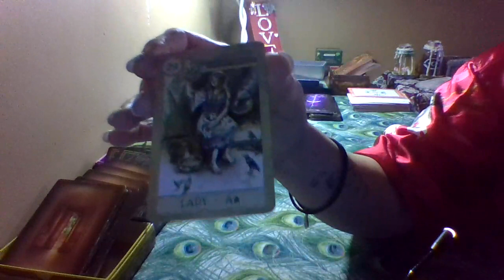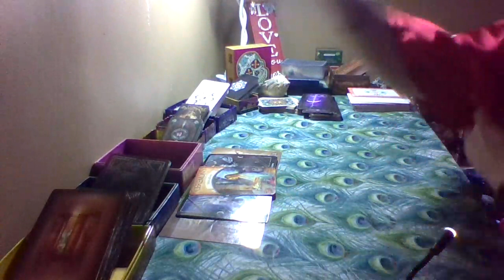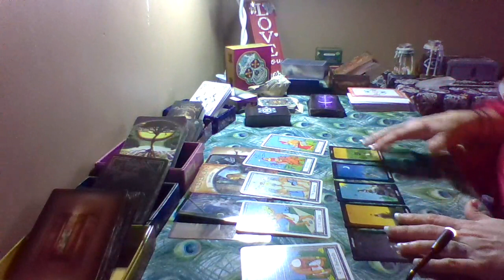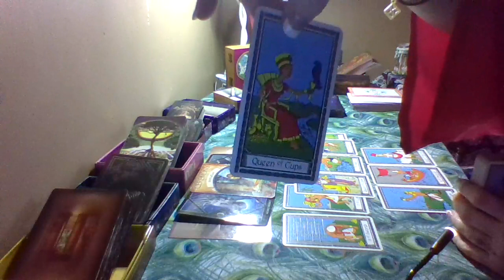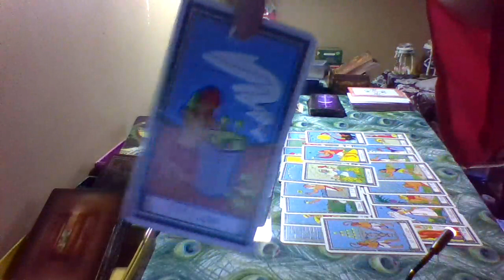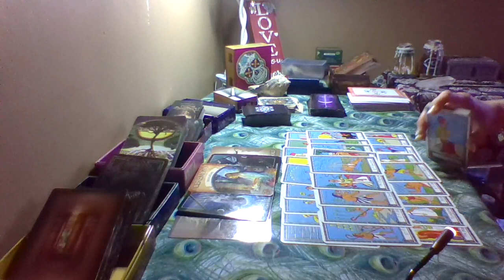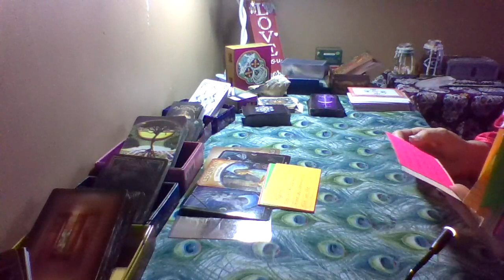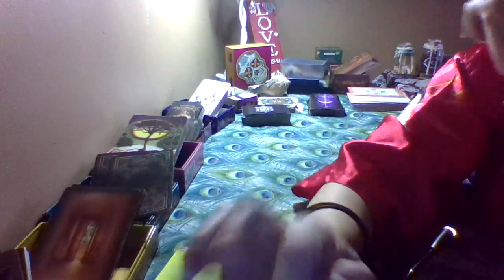A Pattern is a Pattern. Can't break it till they see how they play into it.